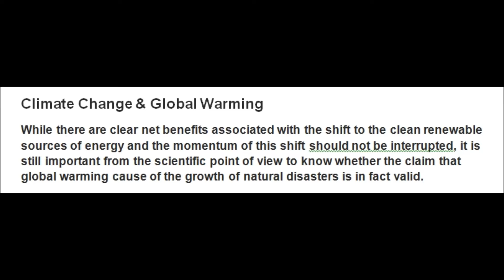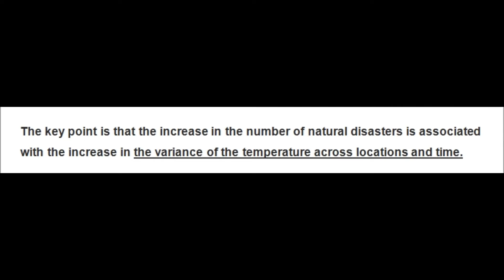###+ Climate Change & Global Warming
Global Warming/Carbon Emissions may not necessarily ease adverse Climate Change, why not prepare for this as a rational precaution?
      The widely accepted claim that human carbon emissions cause adverse climate change via global warming may not be true. Preparing for this could greatly improve decision-making on adverse climate change.
      The sun heats the air inside a greenhouse evenly,  it does not cause the temperature to vary across  greenhouse spaces.  By analogy, the accumulation of greenhouse gas emissions in the earth's atmosphere would raise global temperature uniformly rather than intensifying  the variance of temperature (or the frequency of heat waves) which causes natural disasters.
      While there are clear net benefits associated with  the shift to the clean renewable sources of energy and the momentum of this shift should not be interrupted, it is still important from the scientific and good decision-making  points of view to know and prepare for the  probability that the claimed global warming being the cause of the growth of natural disasters is in fact valid.
      The claim (which is almost universally believed) by climate scientists that (a) human carbon emissions have caused global warming, (b) the impacts of global warming haven’t been spread evenly around our planet and they won’t be in the future, either, (c) temperatures increase at different speeds everywhere, with warming generally higher over land areas than oceans and (d) the strongest warming is happening in the Arctic during its cool seasons, and in Earth’s mid-latitude regions during the warm season.
      The key point is that the increase in the number of natural disasters is associated with the increase in the variance of the temperature across locations and time.  While climate scientists have convincingly shown how the carbon emissions contribute to global warming at the rate of 0.2 C0 per decade, they have not provided any clear reason supported by evidence for their claim  that a tiny rate of global warming (i.e. the rise of the mean of global temperature of 0.2 C0 per decade) has significantly contributed to the vast increase in the variance of temperature across space (and time) of our earth, and it is the increase in this global temperature variance and not its mean (or global warming) that  is actual contributor to the growth in the number of natural disasters.